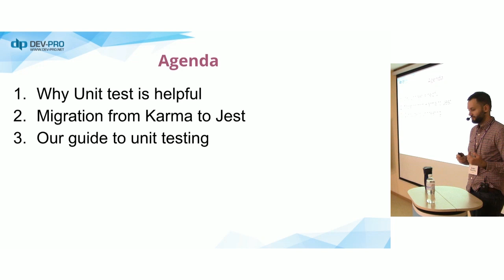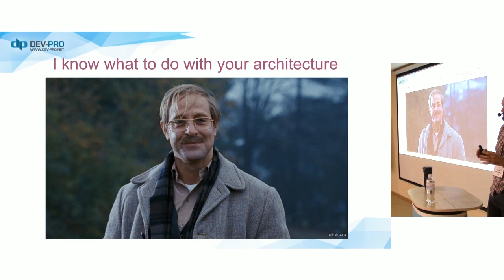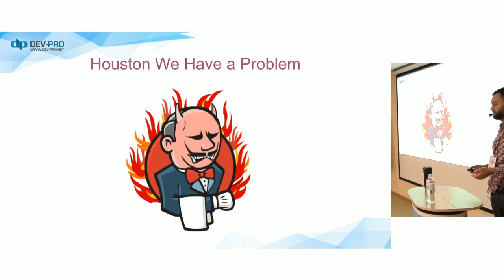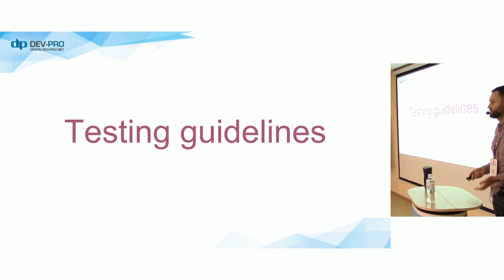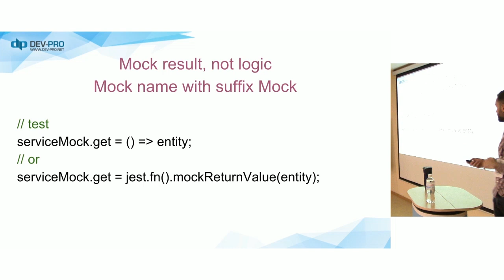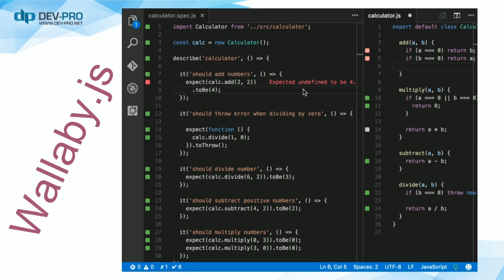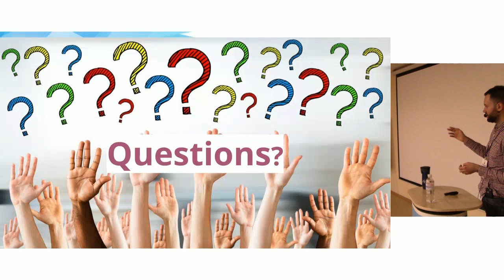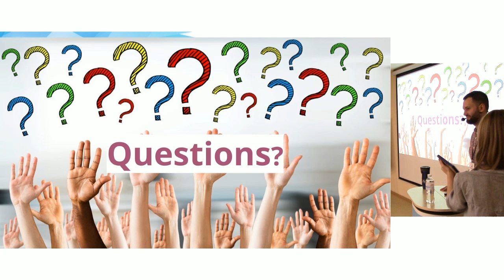«Модульные тесты и миграция с Karma на Jest». Сергей Червоный, Dev-Pro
Dev Lead в Dev-Pro Сергей Червоный делится командным опытом удержания стабильности большого приложения благодаря тестам. Их уже написали более 4 тысяч.